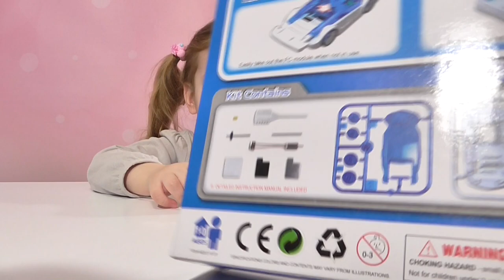ЭЛЕКТРОМОБИЛЬ распаковка игрушки сборка и тест драйв Electric Car for Kids Toys unboxing toy machine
Распаковка и сборка игрушечного электромобиля для детей, который приводится в действие при помощи воды
Unpacking and collect parts of toy Electric Car for kids